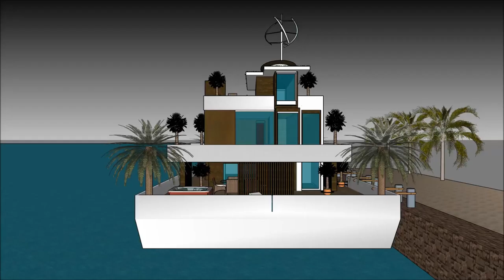High end modern fashionable Floating house anime collection in Cambodia Key west Custom built Reside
The floating house villa houseboatzania launching an innovative high-end luxury yacht floating house villa mansion home design UK Thames potentially as a display of exhibition of the High end modern fashionable Floating house anime collection in Cambodia Key west Custom built Reside.

The collection of the Floating house villa houseboatzania concept of High end modern fashionable Floating house anime collection in Cambodia Key west Custom built Reside consists of high luxury and architectural art pieces in minimalism combined with living on the waterfront of the harbour of UK Thames London or elsewhere.

The floating house villa mansion yacht design has the basis to sustain living with high standards and contemporary structural design at High end modern fashionable Floating house anime collection in Cambodia Key west Custom built Reside with numerous of prospects for excessive living and celebrating the desire of life worldwide:  UK Thames London